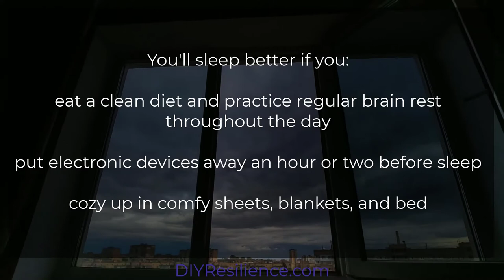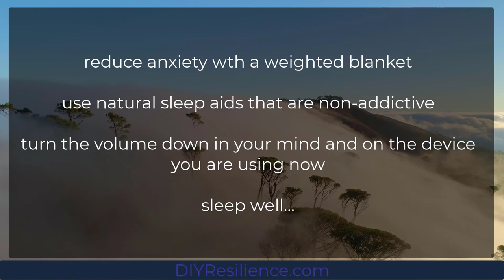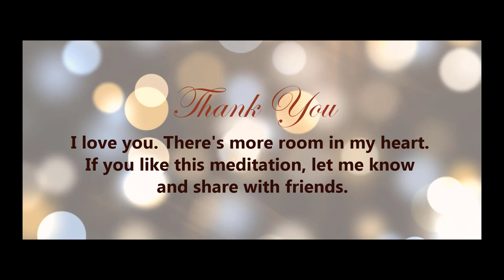Sleep Meditation: Deep Mystical Meditation and Distant Wind Chimes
Hey beloved viewer, I could really use your help. If you enjoy this sleep meditation, please tell at least one other person and share it with someone else. Anything you can do to help build awareness of DIY Resilience is greatly appreciated.

Sleep is a critical part of resilience. Strong sleeping habits promote balanced thinking, decision making, and moods. Sleep also balances hormones and resets the brain as part of your body's natural healing process. No wonder "sleep on it" is still used as a metaphor for "cure."

The DIY Sleep Meditation series marries positive affirmation with meditative breathing and release of attention to breathtaking sounds and images that promote relaxation so you can easily drift off to deep sleep. This approach sends a message to your brain that it's ok to rest and plenty of opportunity tomorrow to try, meet challenge head on, and succeed or try again.

I recorded the rain and singing bowl sounds locally, adding meditative gong music to build an invitation to sleep. Listen while gazing at slow motion and gently flowing rain in a variety of natural and urban settings. Doze off to sounds of peace.

Sleep by DIY Resilience provides critical brain rest for relaxation and peak performance through a combination of breathing, positive affirmation, meditation, sight and sound. Combine these meditations with Resilience Time 5 - 7 minute brain breaks throughout the day to really get your balance on.

If you like this video, you might consider joining my Resilient Connection community

In Resilient Connection you'll have regular access to a resilience coach, tons of inspiration and tips to keep you on track or help you heal, and exclusive access to a weekly Live Meditation to satisfy your inner child, adolescent and adult. We focus on positive thinking and supporting each other on our resilient journey so you can be more productive and more uniquely you.

Resilient Connection group includes:
*Live weekly Q & A with Resilience Coach Jean: Thursdays at 6:30 pm PST

*Live weekly creative and sometimes silly stress reduction sessions on
  Thursdays at 7:00pm PST

*First access to Resilience Time: Guided Positive Affirmations: weekly

*Inspirational Resilience Considerations: posted every Monday in the group
*Opportunities to build new virtual friendships and partners for your resilient
  journey